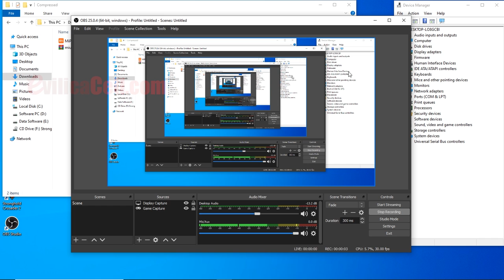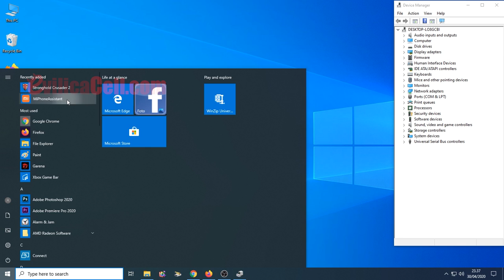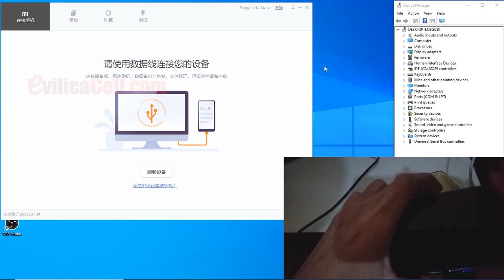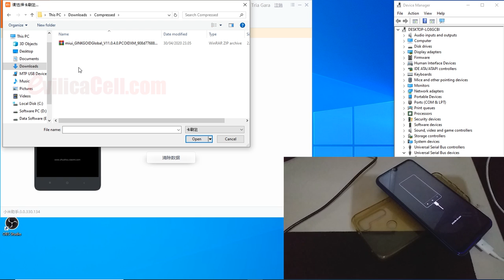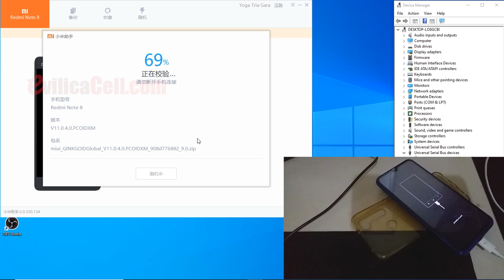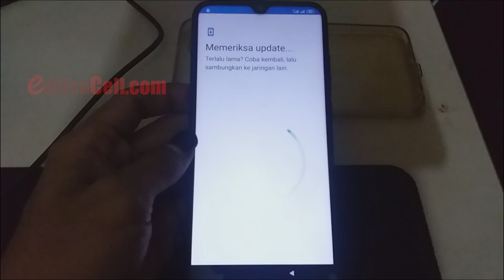Tutorial Flash Redmi Note 8 Tanpa UBL 100% Work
How To Flashing Redmi Note 8 Global WithOut UBL 100% Work Free. Cara Flash Redmi Note 8 Tanpa UBL Tanpa Bongkar Tanpa EDL Tanpa Auth 100% Berhasil. Cara Update Rom Xiaomi Redmi Note 8 Global Indonesia 100% Berhasil Tanpa UBL. Mengatasi Redmi Note 8 Stuck Recovery

Tutorial Flash Redmi Note 8 Ginkgo via MiFlash (solusi brick, mati total, downgrade, tanpa UBL Free)

Semua tutorial di EvilicaCell.com sudah pasti work karena kami uji coba sebelum di publish, itulah ke unggulan EvilicaCell dibanding dengan situs tutorial lain. All file for free~!
Cari tutorial? inget EvilicaCell.com